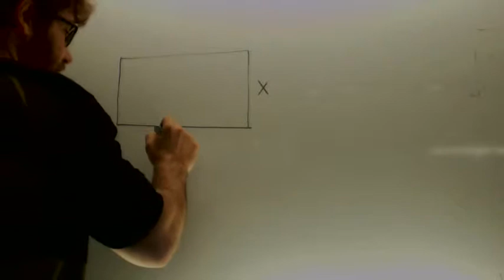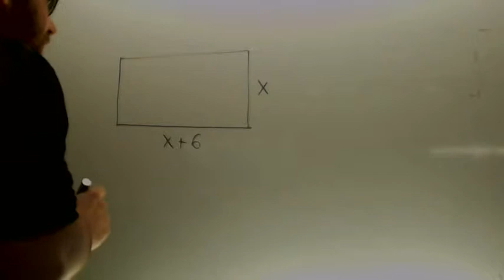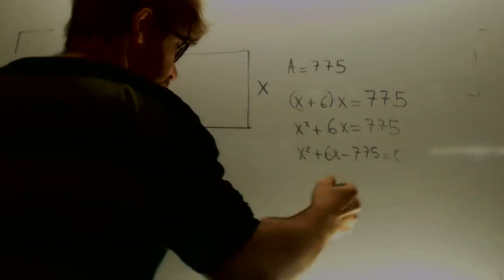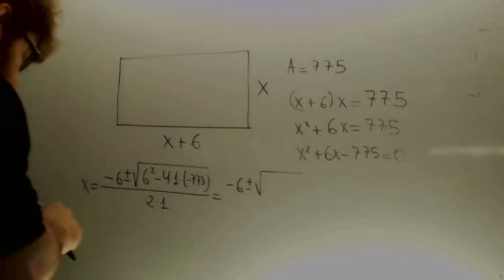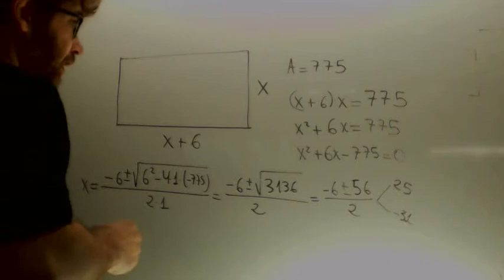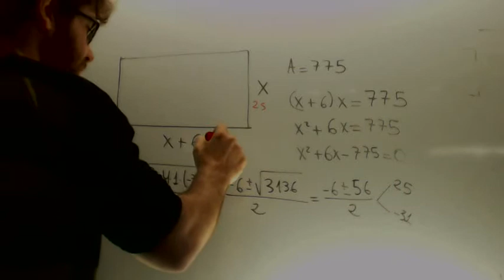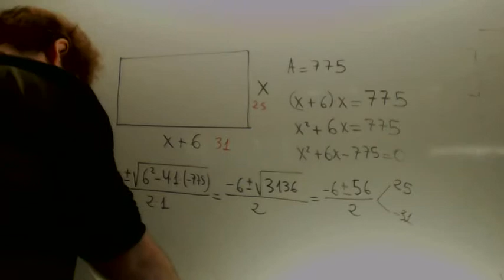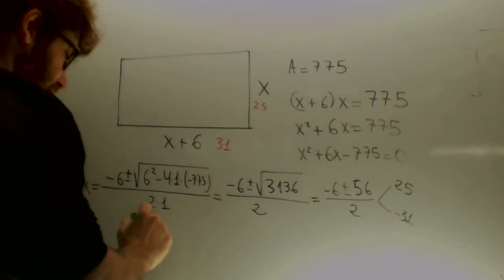Problema valla Ecuacion de segundo grado Matematicas Acceso CFGS Academia Usero Estepona